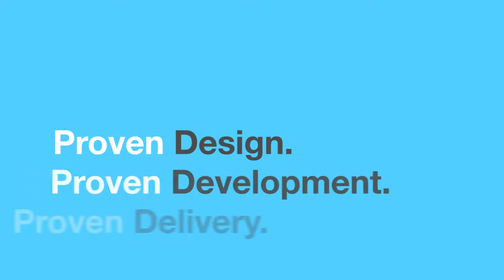Autoject Micro - OM Device Solutions